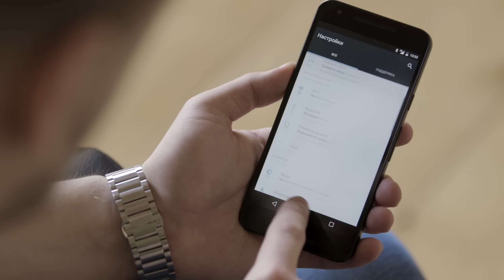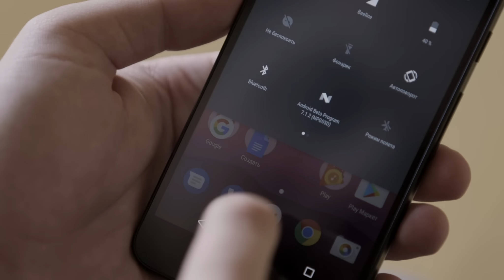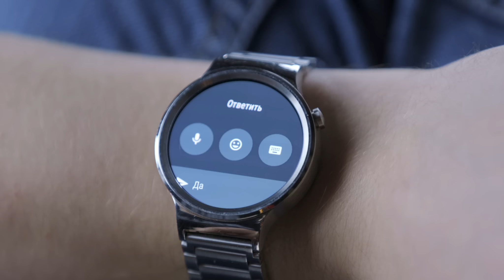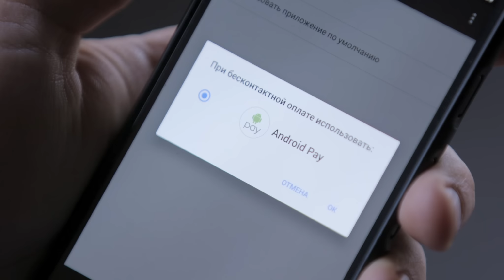Обзор Android 7.1.2 (и Android Wear 2.0 beta 5)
Google выпустили первую Developer Preview-версию будущего обновления Android 7.1.2, прошивка доступна для Pixel, Pixel XL, Pixel C, Nexus 5X и Nexus Player. Обновление совсем крохотное, но пару интересных функций всё же нашлось. Кроме того, компания опубликовала уже 5-ю бета-версию Android Wear 2.0.